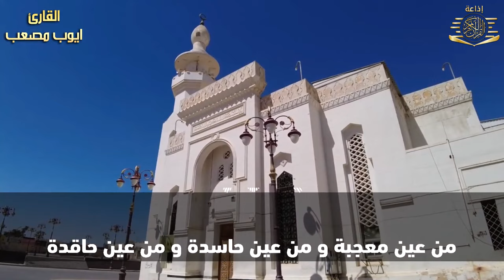دعاء العشر الاواخر من شهر رمضان 2024 دعاء ليلة القدر المستجاب لقضاء الحوائج وتيسير الامور بإذن الله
دعاء ليلة القدر ليلة 25 رمضان ليلة استجابة الدعوات المستحيلة وكل الأمنيات - دعاء مستجاب بإذن الله